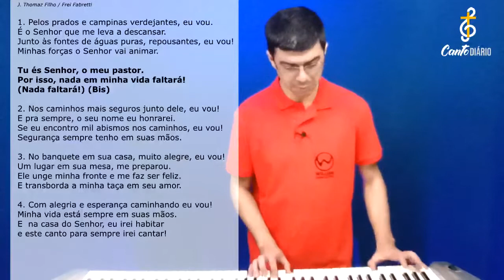PELOS PRADOS E CAMPINAS | Canto da Comunhão - Willian Damasceno